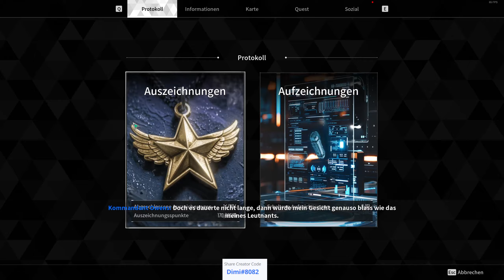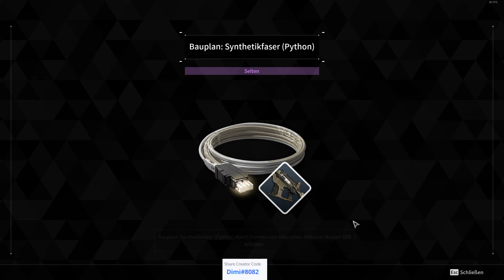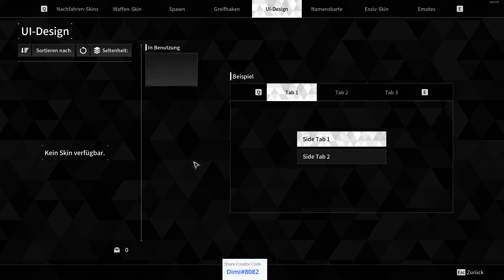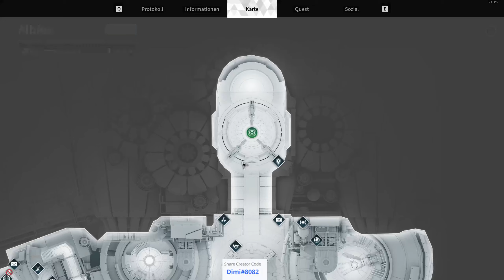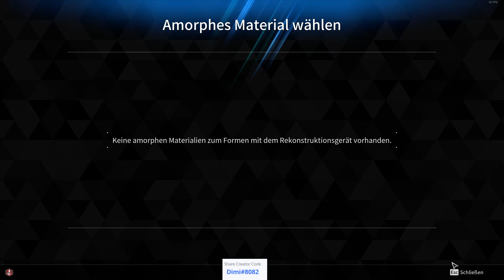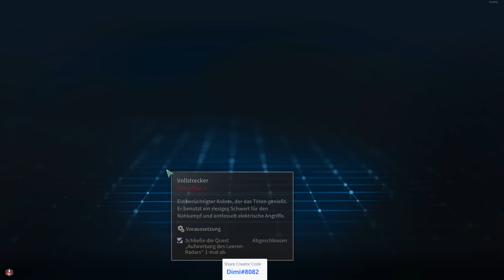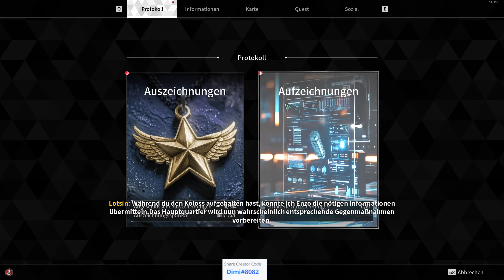Moin, weiter grinden :D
Willkommen auf meinem Kanal! Ich bin Anandadimi und freue mich, dass du hier bist. Hier findest du spannenden Gaming-Content mit vielen verschiedenen Spielen, Tipps und Tricks sowie unterhaltsamen Let's Plays.

📺 Weitere Inhalte und Live-Streams:
Folge mir auch auf meinen anderen Plattformen, um immer auf dem Laufenden zu bleiben:

🕹️ Equipment & Setup:
Ich spiele auf PC.

🎮 Aktuelle Spiele:

Alles was bockt :)

Für geschäftliche Anfragen oder Kooperationen: [deine E-Mail-Adresse]

💖 Unterstützung:
Wenn du meine Arbeit unterstützen möchtest, kannst du dies hier tun:

Klicke auf die Benachrichtigungsglocke, um sofort informiert zu werden, wenn ein neues Video online geht.

Diese Vorlage deckt die wichtigsten Punkte ab und stellt sicher, dass Zuschauer alle relevanten Informationen leicht finden können. Passe die Details entsprechend deiner Präferenzen und deiner aktuellen Inhalte an.